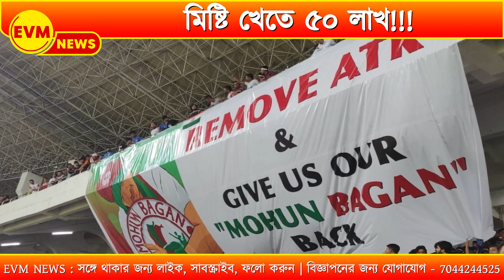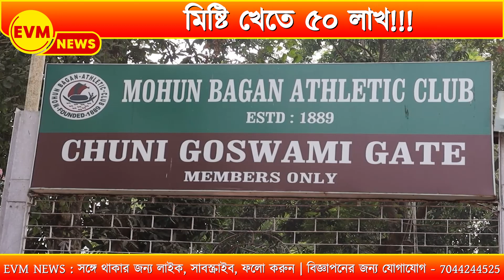মিষ্টি খেতে ৫০ লাখ!!!